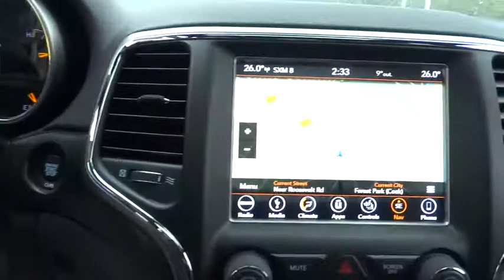2018 Jeep Grand Cherokee Elmhurst, Forest Park, Oak Lawn, Schaumburg, Melrose Park, IL 180261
Hawk CDJR
7911 W Roosevelt Rd

Come view this vehicle today at our Hawk CDJ location!  7911 W. Roosevelt Rd, Forest Park IL 60130.  New Arrival... This gas-saving 2018 Jeep Grand Cherokee Laredo will get you where you need to go... Zoom Zoom Zoom! 4 Wheel Drive!!!4X4!!!4WD!! This wonderful Jeep is one of the most sought after vehicles on the market because it NEVER lets owners down! Incredible price!!! Priced below MSRP.. Safety equipment includes: ABS, Traction control, Curtain airbags, Passenger Airbag, Front fog/driving lights...Other features include: Bluetooth, Power locks, Power windows, Auto, Climate control...